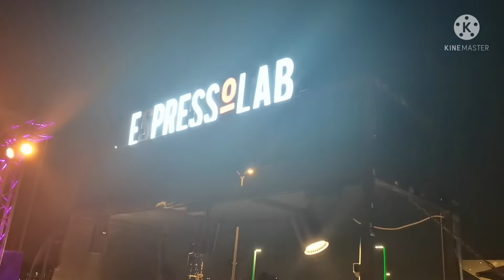Balloon Parade Ft Best Coffee in Town ESPRESSOLab